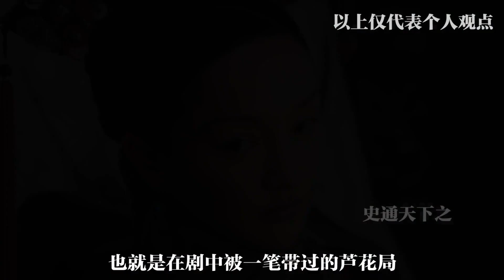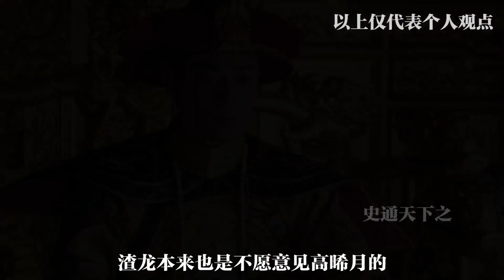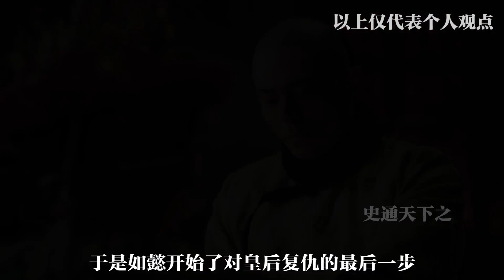原著如懿的复仇有多爽？挑唆海兰黑化杀人，一招扳倒卫嬿婉！